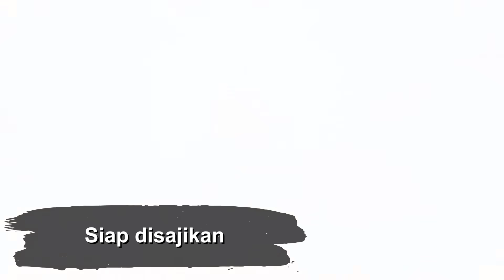RESEP MUDAH BIKIN CHICKEN TEPPANYAKI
Pastinya bagi pecinta makanan Jepang sudah nggak asing lagi ya dengan menu makanan BukanResepBiasa kali ini.
Apalagi ini makanan yang kamu bisa buat sendiri dirumah dan ternyata cara membuatnya mudah loh!
Yuk intip episode BukanResepBiasa kali ini untuk melihat cara membuat Teppanyaki 😉
Kalau Anda tidak bisa, jangan bersedih! Karena kamu bisa mendapatkan Teppanyaki ini di @sakura_japanese.cuisine di TransmartCarrefour!